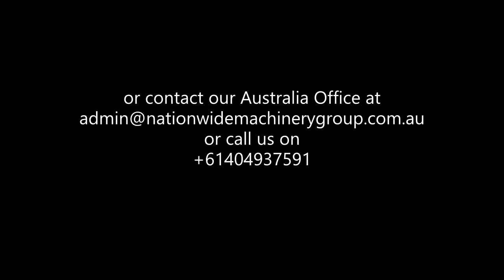Nomad Loading Bay